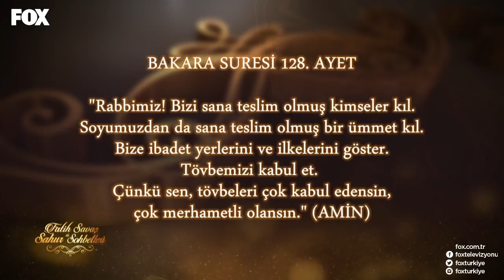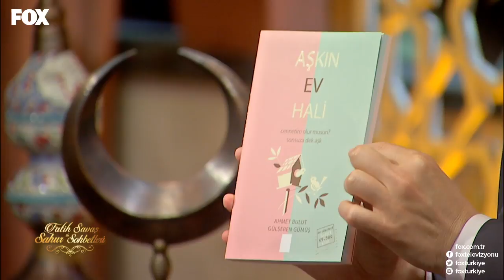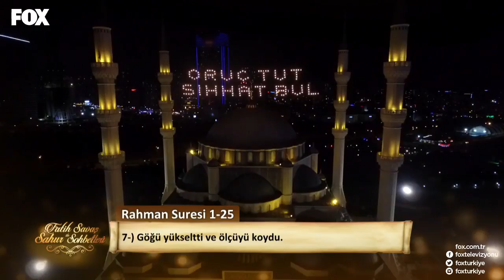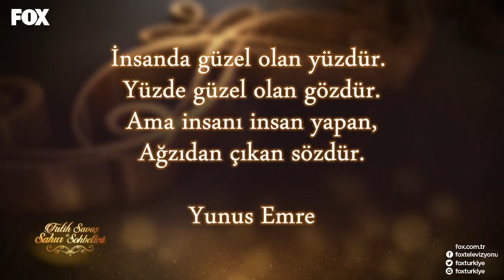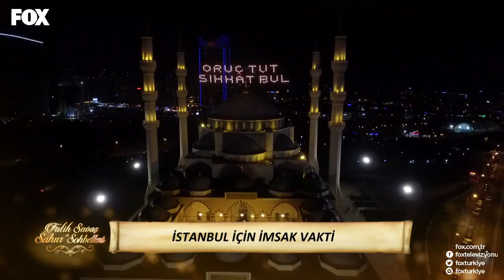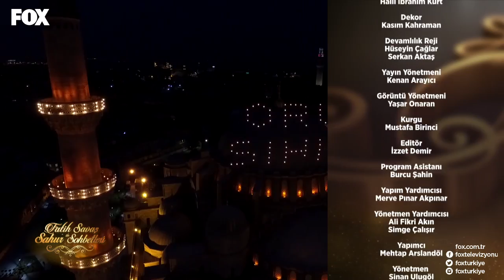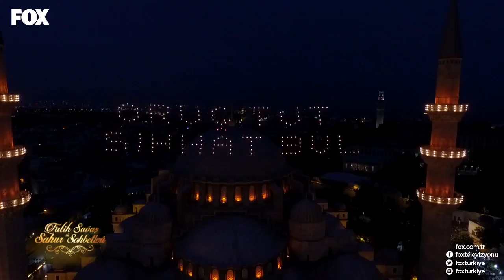Fatih Savaş ile Sahur Sohbetleri 13. Bölüm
Fatih Savaş ile Sahur Sohbetleri Her Gece 01.30'da FOX'ta!